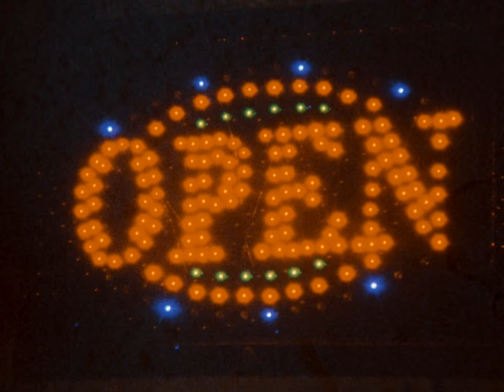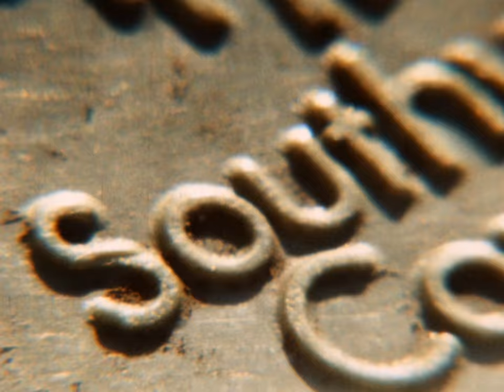Tara Jane O'Neil, 'All Now Vibe' - 16mm Kodak Ektachrome 100D 7285 in CD-4 reversal process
South London, September 2017.
Music Tara Jane O'Neil, 'All Now Vibe'.

Shot on 16mm Kodak Ektachrome 100D 7285 (expired 2002) at 80ASA.
Processed using Orwo A71 first developer and C-41 colour developer, bleach and fixer. Processed in a Lomo UPB-1A tank.
Camera: Beaulieu R16 with Angenieux 15-150mm and 12-120mm.
Scanned by Kevin Timmins at Gauge Film.